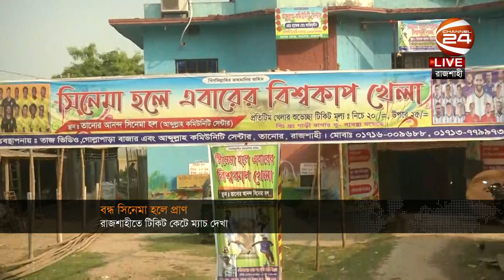দুপুরের খবর | 2 PM | Dupurer Khobor | 22 November 2022 | Channel 24 Bulletin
»» Office Address:
Bangladesh.